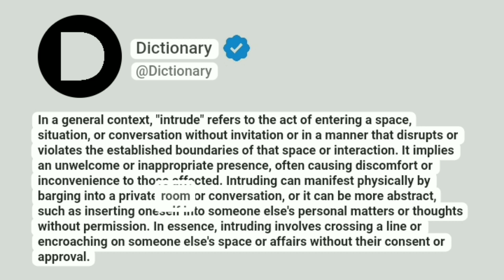Intrude Meaning In English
In a general context, "intrude" refers to the act of entering a space, situation, or conversation without invitation or in a manner that disrupts or violates the established boundaries of that space or interaction. It implies an unwelcome or inappropriate presence, often causing discomfort or inconvenience to those affected. Intruding can manifest physically by barging into a private room or conversation, or it can be more abstract, such as inserting oneself into someone else's personal matters or thoughts without permission. In essence, intruding involves crossing a line or encroaching on someone else's space or affairs without their consent or approval.